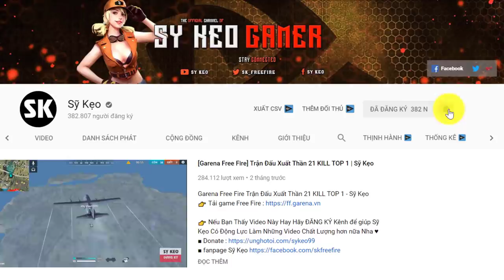[Garena Free Fire] Cầm AWM Gáy Khét Lấy TOP | Sỹ Kẹo